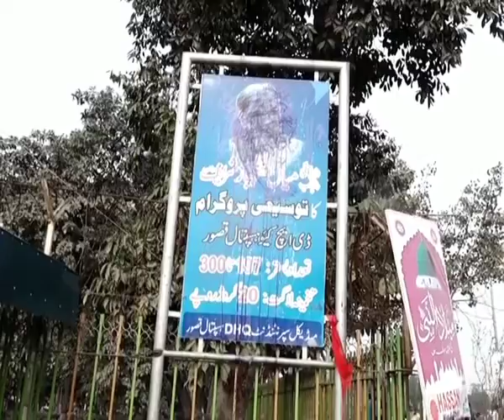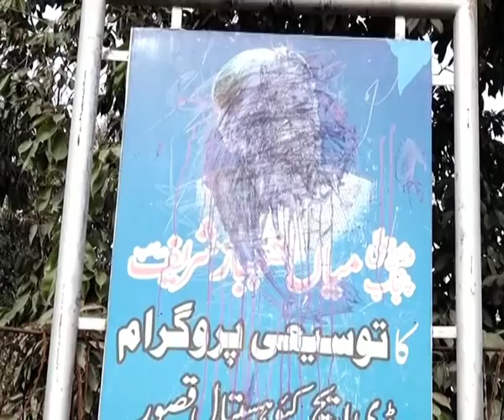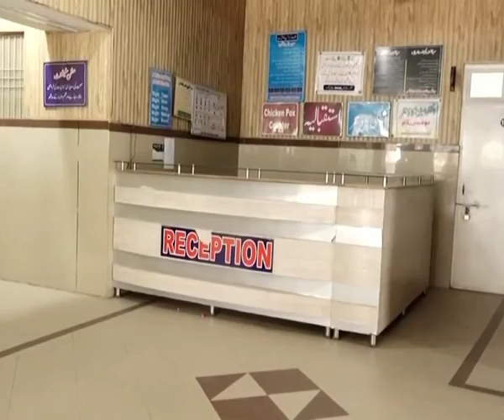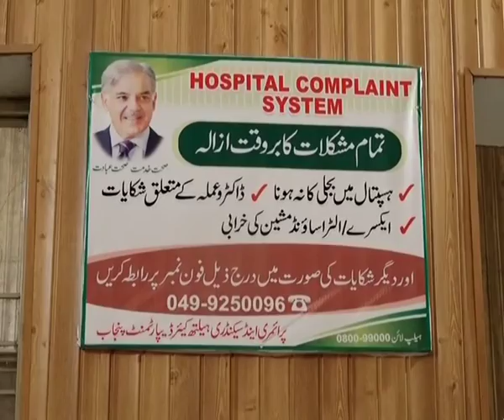KASUR PROTEST TODAY 11JAN18 | MPA's camp office ransacked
MPA's camp office ransacked as protests continue over Zainab’s rape, murder ..As protests re-erupted in the city today, the house of local provincial lawmaker Naeem Safdar was ransacked. Police also failed to stop the protesters from ransacking the local government hospital.
Iqrar reveals who is SHO Kasur in area where Zainab was killed
final Prayers Of Zainab Offered in Kasur